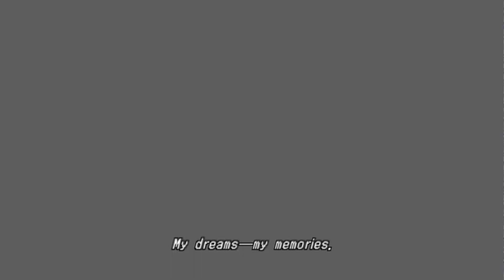A GAINT BEE BOSS The Tird Birthday Deadly Mode